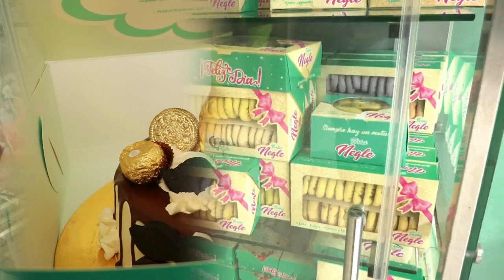BALACERA EN RÍO DE ORO: POLICÍA HABRÍA EVITADO AL ROBO DE UN BANCO